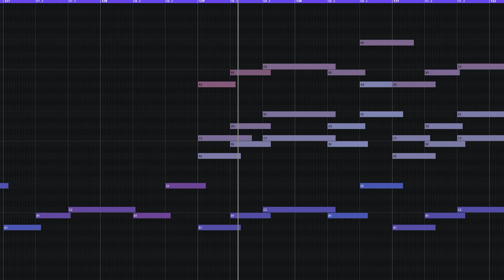ocular pressure | composition for string orchestra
A simple, ominous piece I made using Cubase Pro 12 (with effects/mastering in FL Studio). Video format deeply inspired by @AZALI00013 (except in Cubase instead of FL).

*COOL PEOPLE* (that are probably more active that I am...)

Check out this Discord if you like music and stuff. I occasionally post work-in-progress stuff there if you're interested in that :D

*LORE*

College has officially started! I'll probably be busy, but I've _finally_ started to find the motivation to do music again! Perhaps the increased mental requirements of learning various computer science theories has been enough to jolt my mental faculties into a satisfactory state for music making. I admit, however, that I've gotten a bit rusty, which is probably why this song is so simplistic. My head also feels like it's spinning with thoughts a lot of the time, so it's been somewhat difficult to focus.

Anyway, I attempted somewhat to capture a gradual descent into madness with this piece; I felt the repeated bass figure combined with the slow addition of more sections and increasing volume help illustrate that. I probably could have added a fourth repetition to that primary theme to add more symmetry, but I kind of like the odd number of repetitions.

*TOOLS*

DAW: Cubase Pro 12 (@Cubase)
VST(s): Cinematic Studio Strings (@cinematicstudioseries2985)
Effects: Reverberance (default Cubase reverb), Fruity Parametric EQ 2, Fruity Limiter, Soundgoodizer
Video Production: OBS, Adobe Photoshop, Adobe Premiere Pro